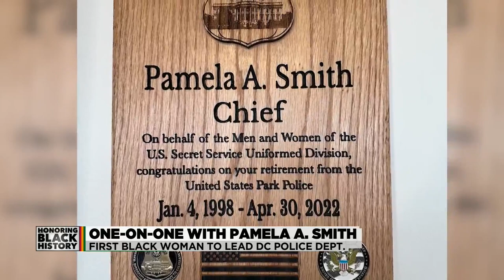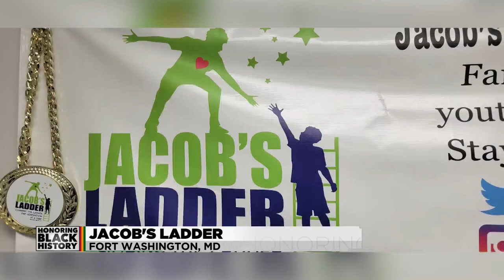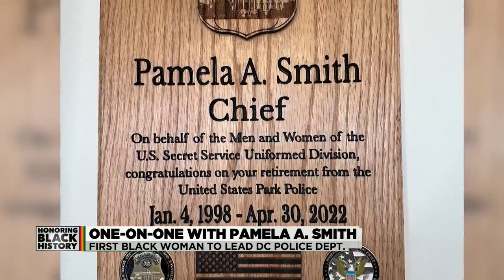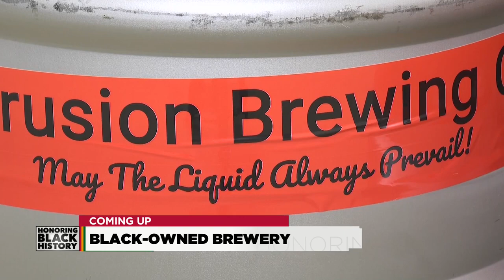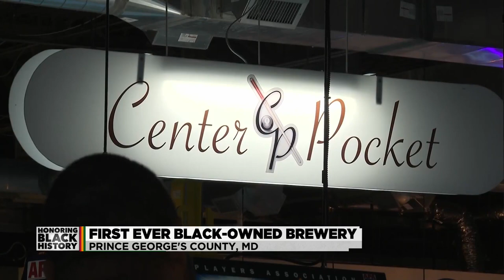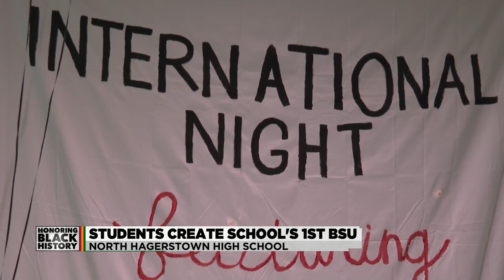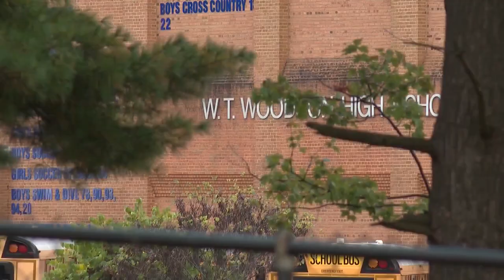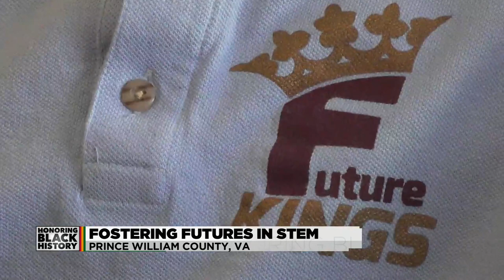Honoring Black History: Changing the Narrative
DC News Now presents "Honoring Black History: Changing the Narrative," a special looking at members of the Black community across the DMV who have shaped or are shaping life in the region.